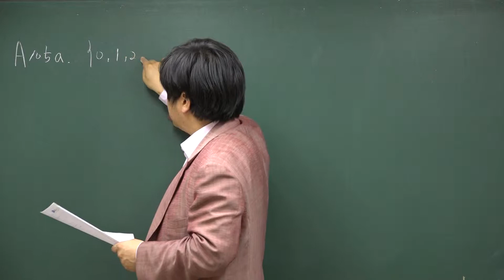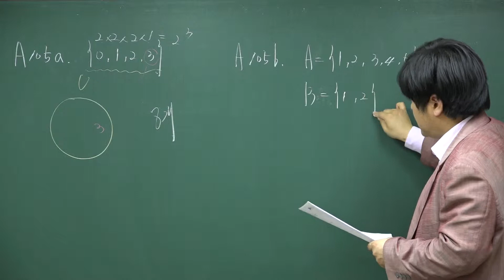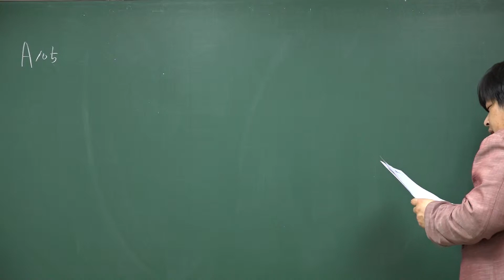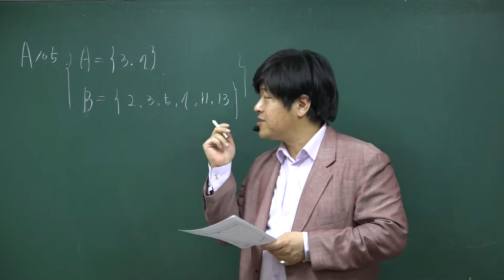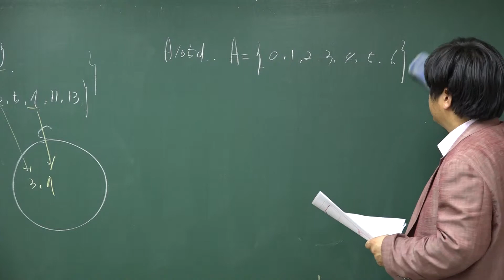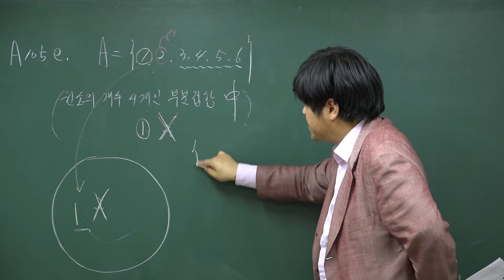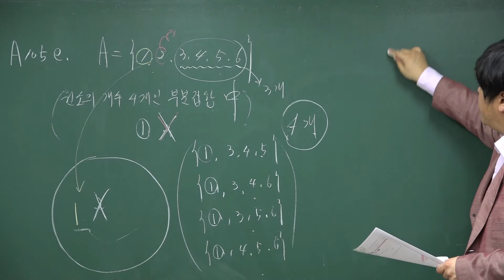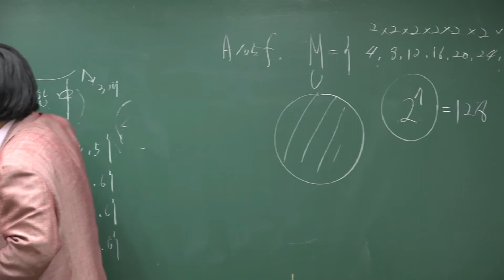A105a~g 부분집합의 개수 문제풀이①